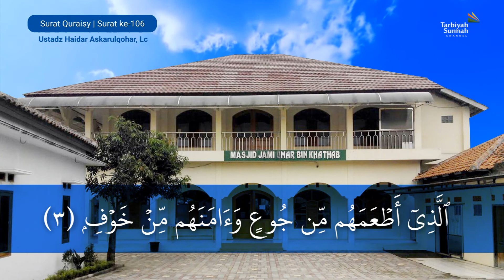Murattal Al-Qur'an: 106. Surat Quraisy